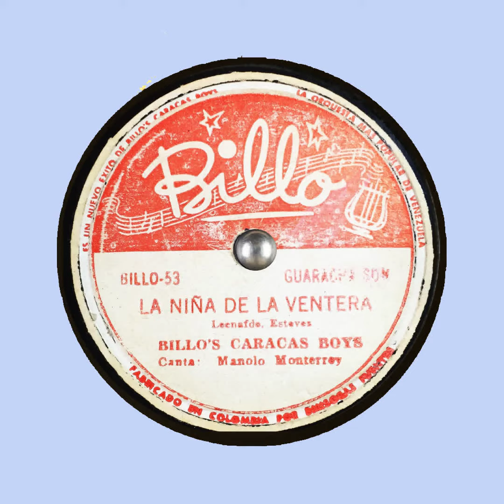LA NIÑA DE LA VENTANA BILLO'S CARACAS BOYS